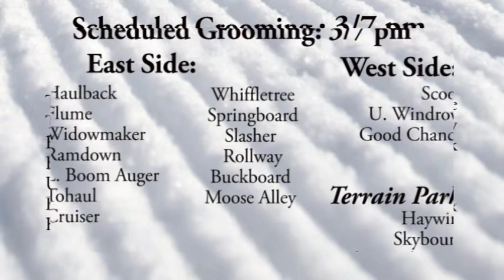Morning Weather Report - March 8, 2017